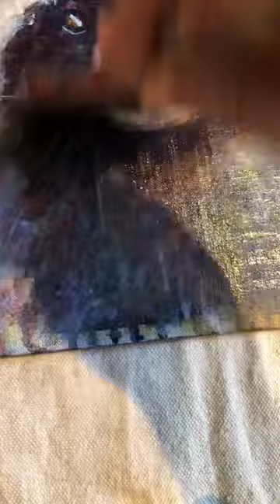Varnishing Original Painting of a Raccoon- with meditative brushstrokes